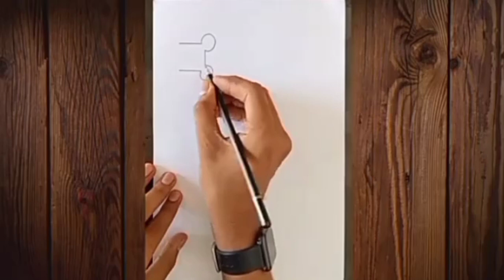how to draw 3d drawing /very easy drawing ak arts 🤗